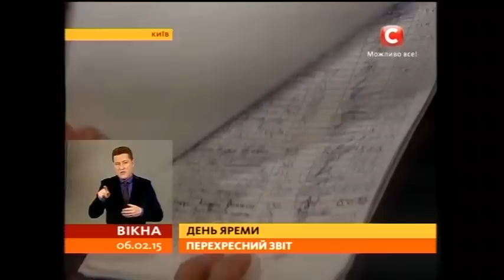Генпрокурор розказав депутатам про Гаазький суд - Вікна-новини - 06.02.2015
В порядку денному Верховної Ради сьогодні всього одне єдине питання - це звіт Віталія Яреми, генерального прокурора щодо розслідування резонансних злочинів в Україні.